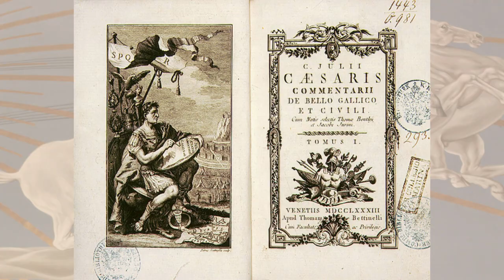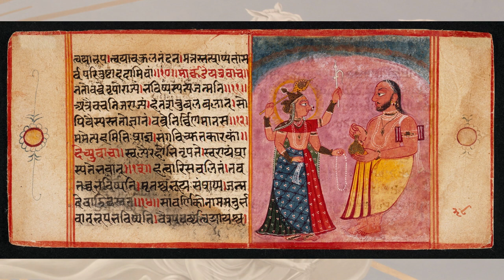Dynamythes 21 - Athéna, la Bodb et la Grande déesse indienne - Partie 3 : les techniques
Troisième partie, enfin ! Un aspect un peu moins connu du grand public : la déesse est la reine des ingénieurs !

Sources :
Le livre des dieux, Celtes et Grecs 2, Bernard Sergent, pp 423--464
Athéna et la Grande Déesse Indienne, Bernard Sergent